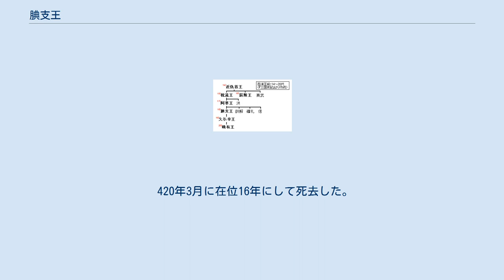腆支王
腆支王（てんしおう、生年不詳 - 420年）は百済の第18代の王（在位:405年 - 420年）であり、先代の阿莘王の長男。
『梁書』では余映、『日本書紀』では直支王（ときおう）、『三国遺事』王暦では眞支王と記される。
諱・諡は『三国史記』には伝わらない。
また、『翰苑』に引用される『宋書』『通典』では百済王夫余腆と表記される。
ただし汲古閣本『宋書』では余映とある。
子に久尓辛王。
 394年2月に太子に立てられ、397年に人質として倭国に赴いた。
405年9月に阿莘王が亡くなると、いったんは腆支王の次弟の訓解（くんかい、フンネ）が政治をみて腆支王の帰国を待ったが、末弟の碟礼（せつれい、ソルレ）が訓解を殺して自ら王となった。
倭国で阿莘王の死を聞いた腆支王は、哭泣するとともに帰国することを倭国に請願し、倭国の兵士に伴われて帰国した。
国人は碟礼を殺して腆支王を迎え入れ、ここに即位がなった。
 407年には庶弟の余信、外戚の解須、解丘らを佐平（1等官）に置くなどして王を中心とした権限の集中化を図り、408年に初めて上佐平の官を設け、佐平の余信を当てて軍事・国政を統帥させることとなった。
409年、倭国より太陽光に当てると暗闇でも光るとされる夜明珠が送られた。
416年には東晋によって‹使持節・都督百済諸軍事・鎮東将軍・百済王›に冊封された。
417年7月には東北辺で沙口城を築くなどして、再び高句麗への対抗の態勢を整えていった。
 420年3月に在位16年にして死去した。